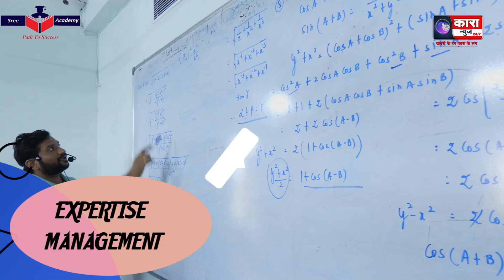महिला कांग्रेस राष्ट्रीयध्यक्ष अलका लांबा ने पीएम नरेंद्र मोदी पर साधा निशाना | Kara News Network